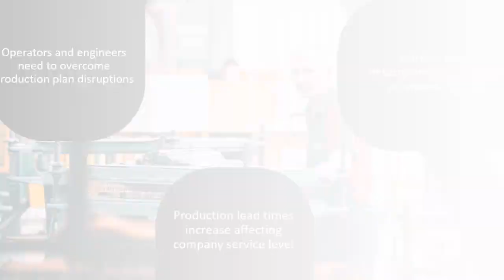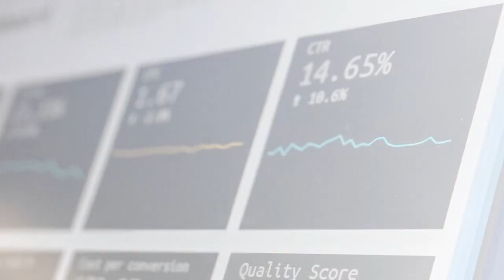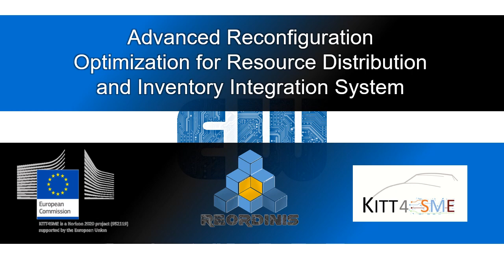TA02 REORDINIS (ENTERPRISE-WISDOM, S.L.)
REORDINIS, an AI-based Reconfiguration Optimization for Resource Distribution and Inventory Integration System addresses the challenge of complex decision-making in production and inventory management. This solution consists of a set of AI technologies, namely simulation & search algorithms and knowledge-based models & queries, which optimize production plan (re)configuration and inventory management decisions to support operators and engineers. REORDINIS stands for a reconfiguration framework for production planning and inventory management enabling production plants to be robust, flexible and modular to handle uncertainties in the market, deviations during production, and systems failures and disruptions.

This project has indirectly received funding from the European Union’s Horizon 2020 research and innovation programme, via the Type-A Open Call issued and executed under project KITT4SME (grant agreement № 952119).